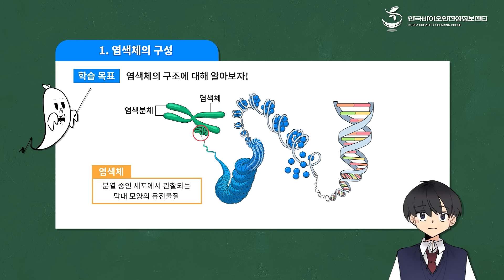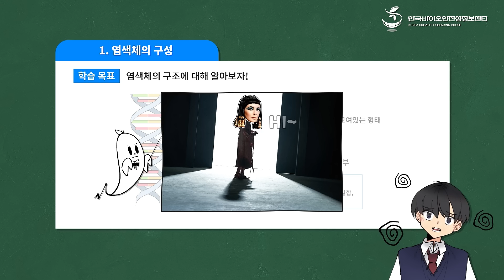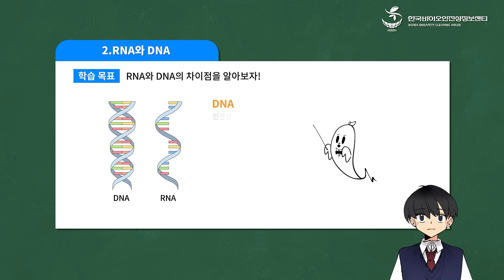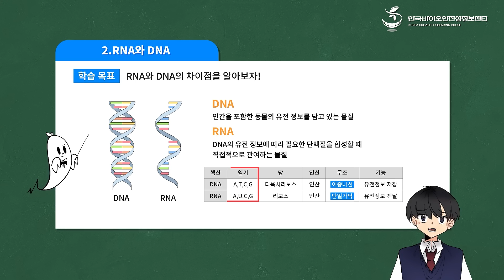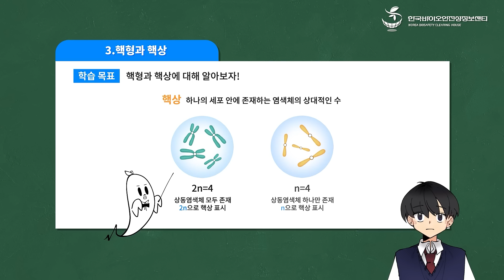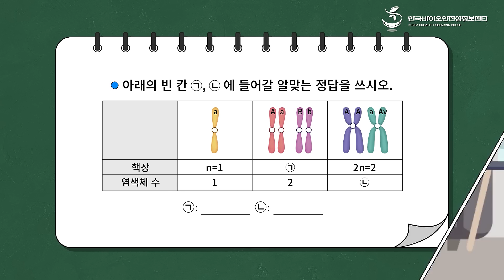[바이오하이스쿨] 2부, 유전자 변형을 하면 나도 ㅇㅇㅇㅇ?! ㅣ마녀 2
💌당첨 결과 : 8월 4일 (목) 예정
  - 당첨자는 랜덤 추첨을 통해 선정되며,
    당첨 결과는 8월 4일 쇼츠 영상으로 업로드 됩니다.

바.잘.알로 거듭나기 위한 문진이의 고군분투기!
영화를 통해 생명과학을 흥미롭게 배울 수 있는 '바이오하이스쿨'

그 두 번째로 화제의 액션 영화 '마녀 1,2‘를 통해
염색체의 구성과 유전자에 대해 알아볼까요?

어렵게만 느껴졌던 생명과학도,
재미있는 영화와 같이 배운다면 더 흥미롭게 느껴질테니

멘데르, 문진이와 함께 '바이오하이스쿨'로 고고~!